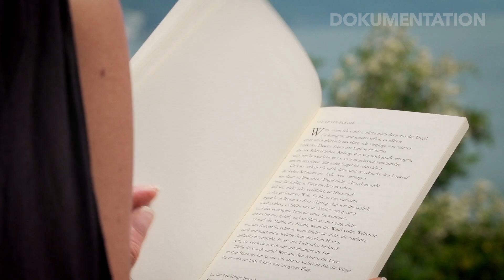CS Demoreel Dokumentation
Weltweit unterwegs mit der Kamera!